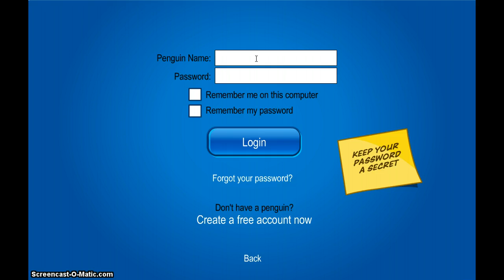Icp free account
Free icp account